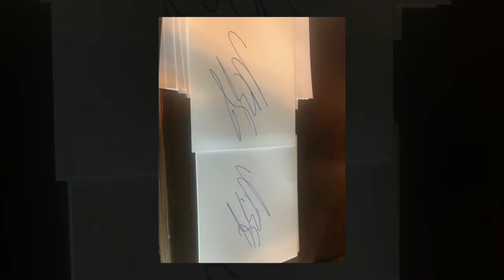Mischa zverev brother of alex zverev signs autographs for fans and takes photos meet and greet after